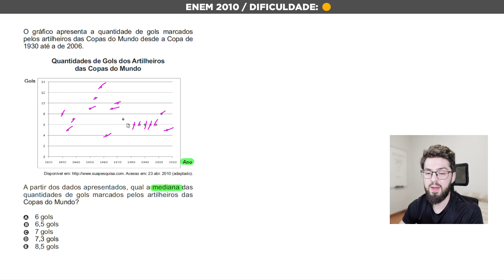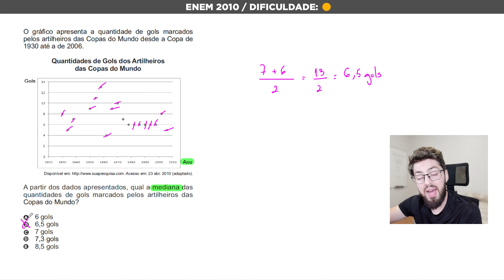O gráfico apresenta a quantidade de gols marcados pelos artilheiros - ENEM 2010 - Estatística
O gráfico apresenta a quantidade de gols marcados pelos artilheiros das Copas do Mundo desde a Copa de 1930 até a de 2006.
A partir dos dados apresentados, qual a mediana das quantidades de gols marcados pelos artilheiros das Copas do Mundo?

6 gols
6,5 gols
7 gols
7,3 gols
8,5 gols

00:00 Enem 2010
00:15 O gráfico apresenta a quantidade de gols marcados pelos artilheiros das Copas do Mundo desde a Copa de 1930 até a de 2006.
01:12 Solução
02:12 Resposta